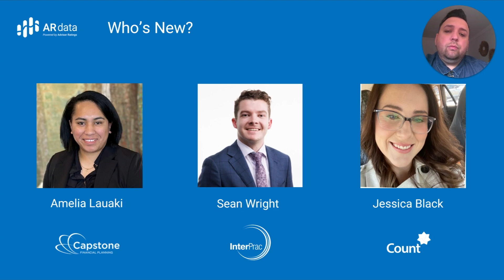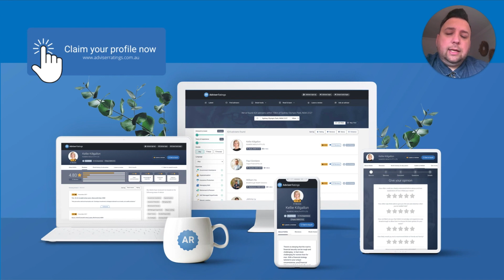Weekly Adviser Movements for Australia up to June 8, 2023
The musical chairs continue, as we see 24 advisers switching licensees this week.

We also welcome 6 newcomers to the industry: Amelia Lauaki (Capstone Financial Planning), Sean Wright (Interprac Securities), Jessica Black (Count Financial), Arunabh Banerjee (FMD Advisory Services), Seigo Fukuyama (Shadforth Financial Group), and Ben Hutt (Sovereign Financial Group).

Securitas Financial Group takes the biggest gain of the week, with 6 joining.